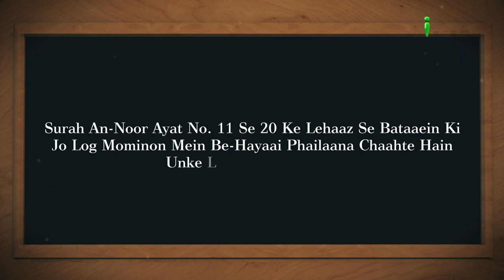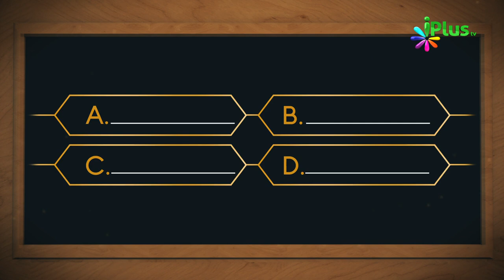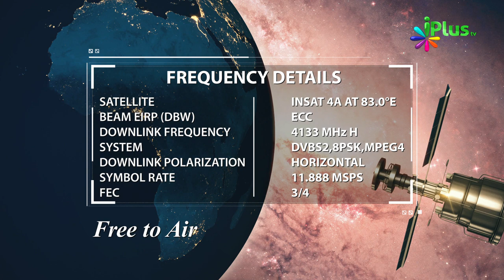Aaj Ka Sawal 453 - iPlus TV | Islamic Quiz | Islami Sawal Jawab | Deeni Sawal Jawab